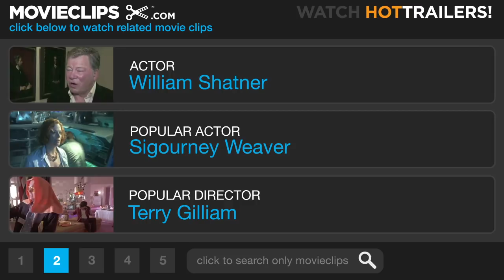Star Trek 3: The Search for Spock (8/8) Movie CLIP - Ever Shall Be Your Friend (1984) HD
CLIP DESCRIPTION:
Spock's (Leonard Nimoy) memory returns after his resurection.

FILM DESCRIPTION:
When last we left the crew of the star ship Enterprise, they were heading home following a skirmish with the despotic Khan. The unpleasant incident had cost the life of Mr. Spock (Leonard Nimoy)--or so it seemed. Admiral Kirk (William Shatner) is informed by Spock's father Sarek (Mark Lenard) that his son is being kept alive in the thoughts of one of the crew members. It now becomes necessary to search for Spock's body, so that flesh and soul can be rejoined on Vulcan. It turns out that Spock's spirit is residing within the mind of the Vulcan's longtime shipmate, "Bones" McCoy (DeForrest Kelley). Finding the body is another matter, since the Enterprise has been consigned to the trash heap and thus is out of Kirk's jurisdiction.

CREDITS:
Cast: William Shatner, Leonard Nimoy, DeForest Kelley, James Doohan, Walter Koenig, George Takei, Nichelle Nichols, Robin Curtis
Director: Leonard Nimoy
Producers: Harve Bennett, Ralph Winter
Screenwriters: Gene Roddenberry, Harve Bennett